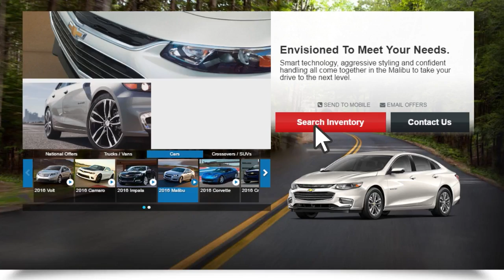Heartland ProVideo 170202 - Malibu Placeholder TEMPLATE